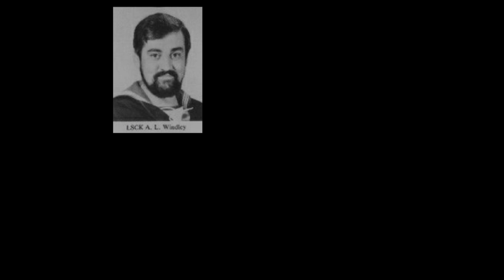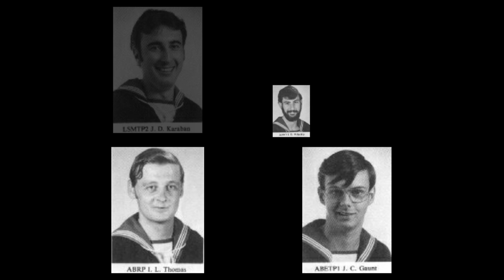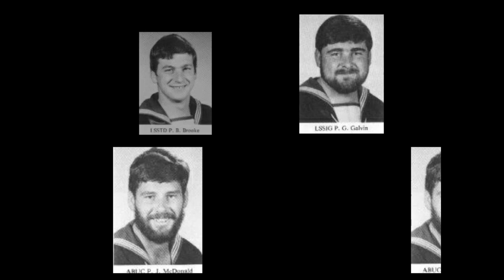HMAS Canberra Commissioning Crew 1981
The Commissioning Crew were selected from all over Australia, it was a great privilege to be posted to the United States to Commission the new Guided Missile Frigates being built in the US, to conduct the US Navy Training, work the ship up and bring her back to Australia.

Commanding Officer

Commander Bryan Wilson RAN
Executive Officer
LCDR Tony Christie RAN
Seaman

WOCOX Dean Parks +
CPOQMG Chris J. Sargent
POMEDX Michael C. Fishborne
LSCOX L.K. Jones
LSPT P.R. Clarke
LSSE C.D. Whittington
ABMED B.G. Devery

Action Information

LEUT Mark L. Proctor RAN
CPORP R. Lindsay Scullin
PORP Neil E. Haines
LSRP Gordon G. Batty
LSRP M.A. Graham
LSRPAC Ray J. Graham
LSRP Sean J. Cox
LSRP John W. Findlay
LSRP John C. Gabriel
LSRP Richard N. Phillips
LSRP Steve .F. Burrows
ABRP Tim R. Douglas +
ABRP Adrian P. Grimwade
ABRP Ian L. Thomas
ABRP Lee J. Webster
ABRP Tim.M. Winterton
ABRP Ken G.R. Carroll
ABRP Michael C. Frawley
ABRP Roy J. Holmes
ABRP Mark R. Quigley

Navigation

LEUT Richard J. Sherwood RAN
LSMET A.E. Thomson
Gunnery

LCDR Brian D. Hunt RAN    SBLT Ernie A. Power RAN
CPOFC Danny Hardy           LSFC Andrew J Fitzgerald
LSFC R.D. MacLean             ABFC Peter J. Stanton
POQMG Allan M. Stark +     LSQMG A. J. Bensted
LSQMG Andy Siggs         ABQMG Paul G. Blaik
ABQMG R.J. Owens            ABQMG Nigel T. Edwards
ABQMG S.W. Goulden       ABQMG T.E. Harding
ABQMG P.M. Robertson      ABQMG T.L. Smith +
ABQMG M.A. Thomas      ABQMG S.Van Heythuyson
ABQMG Stephen Woods
Diving

LEUT M.A. Rutherford RAN    POCD Eric P. McKenzie
ABCD Gary A. Williamson+
ASW

LCDR D.S. Pert RAN             POUC David H. Shine
LSUC Doug M. Burdon         LSUC Gavin J. Dawe
LSUC Michael J. Martin       LSUC E.R. Sutton
ABUC Phil J. McDonald       ABUC A.G. Robinson
ABUC Alan J. Webb

Communications

LCDR T.J.D. Breukel RAN POSY G.G. Holmes
LSSIG W.E. Blair                LSSIG P.G. Galvin
LSSIG M.J. Smith             ABSIG M.J. Burton
ABSIG R.S. Hall                 ABSIG T.J. O'Conner
PORS W.D. Roots              LSRO G.R. Johnson
LSRO G.J. McIntyre          LSRO H.H. O'Hare
ABRO G.R. Le Cerf            ABRO I.D. Pitkethly
ABRO T.R. Smart
PORSEW W. Burnett         LSROEW J.R. Collinson
LSROEW K.L. Parry          ABROEW D. Lowes
ABROEW P.W. Robertson
Engineering

LCDR N.F. Helyer MBE RAN    WOMTP4 M. Berger
CPOMTP4 D.J. Stacy             CPOMTP3 R. Finlay
CPOMTP3 F.S. Ockwell          POMTP3 S.C. Bedford
LSMTP3 D.D. Brown         LSMTP3 P.E. Johnson
LSMTP2 J.D. Karaban     LSMTP2 G.M. Topp
ABMTP1 C.M. Campbell      ABMTP1 A.M. Cocks
ABMTP1 D.A. Horton            ABMTP1 L.J. Manning
ABMTP2 A.A. Pederson
Electrical

CPOETP4 R. Reeves +      POETP3 D.L. Fancourt
POETP3 A.S. Ferrari     LSETP3 M.J. Dilizi
LSETP3 S.R. Gurton  LSETP3 G.A. Kellond
LSETP2 G.J. Morrissey LSETP R.A. Wilkins
ABETP3 S. Ashby       ABETP1 D.P. Chilton
ABETP1 R.G. Dixon        ABETP2 P.L. Farmer
ABETP1 J.C. Gaunt
Shipwrights

POMTH3 C.J. Dando    LSMTH3 R.C. Hanigan
ABMTH1 M.K. Heckley  ABMTH1 B.W. Grant
ABMTH1 G.R. Purtill      ABMTH J.A. Scarfe
Supply

LCDR R.S. Pritchard RAN      CPOSN R.C. Callaghan
POSN J.C. Williams               POSV G.R. Jackson
ABSN G.F. Coulthard          ABSN G.D. Mason
LSSV M.R. Hore               ABSV B.J. Kitson
POWTR G.K. Russell         LSWTR G.A. Rankin
ABWTR K.A. McEwan   POCK G.D. Hobden
LSCK P.L. Ferguson       LSCK B.J. McNally
LSCK W.R. Wood          LSCK A.L. Windley
ABCK P.L. Colenso        ABCK D.P. Eden
POSTD D.W. Penny          LSSTD P.B. Brooke
LSSTD W.J.S. Broughton LSSTD M.F. Buckley +
ABSTD A.J. Cliff             ABSTD C.W. Daniels
ABSTD G.L. Dunbar        ABSTD R.P. Lombardini
Weapons Electrical

LCDR J.R. Cook RAN         LEUT R.L. Gibson RAN
CPOETS P.K. Aldenhoven        POETS3 R.G. Stenhouse
LSETS2 E.J. Bird                   LSETS3 N.R. Garvin
LSETS3 M.A. Sheldrick        LSETS2 C.A.M. Siecker
ABETS1 S.M. Lord+                  ABETS1 D.L. Simpson
ABETS3 C.J. Staddon              CPOETS3 K.L. Crampton+
CPOETS4 R.C. Pine                   LSETS3 M. Luebker
LSETS3 D.R.C. Gunn                  LSETS3 R.A. Stuart
LSETS2 P. F. Stride                    ABETS3 M.J. Dibden
LSETS3 M.J. Tyghe                POETW3 M.F. Martin
ABETS3 Edwards                       LSETW P.J. Kossatz
CPOETW4 A. Hall                ABETW J.P. Agar
LSETW S.A. Holm                   POETC3 R.S. Mays
LSETW3 C.J. Wakefield        LSETC3 D.J. Willsher
ABETW1 S.C. O'Donoughue LSETC2 N.J. Knight
CPOETC4 B.E. Macdonald

NB: This List was adapted from the HMAS CANBERRA Commissioning Crew Book.

LSPT Taffy Evans , ABMT Mark Lewis, SMNETS Tony Ashlin joined the ship in the USA shortly after the ships Commissioning.

SMN ET Glenn (Tex) Exton and SMN ET Garth Davis joined the ship in August 1981 in Longbeach California, USA.

+ Indicates the passing of a Commissioning Crew Member